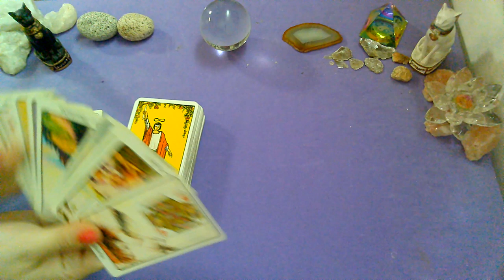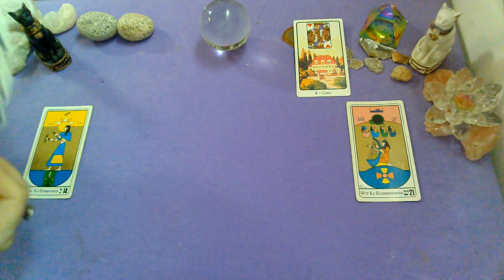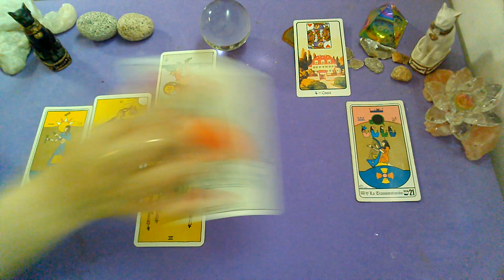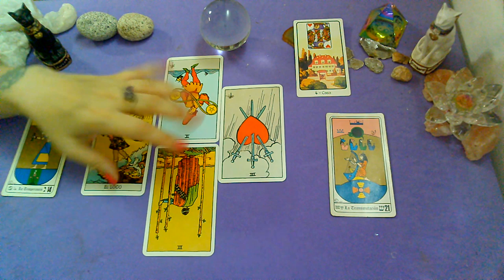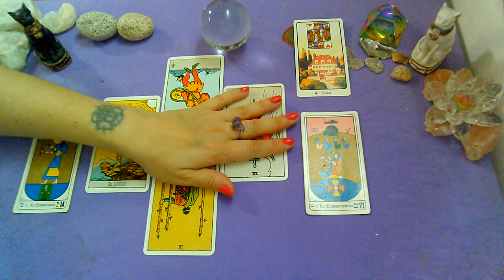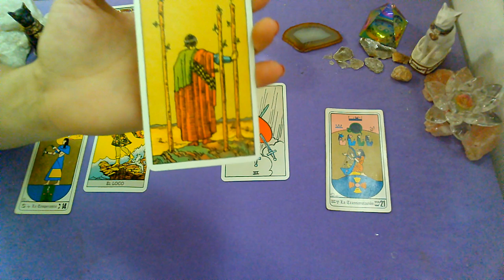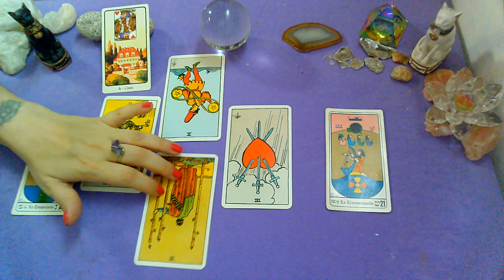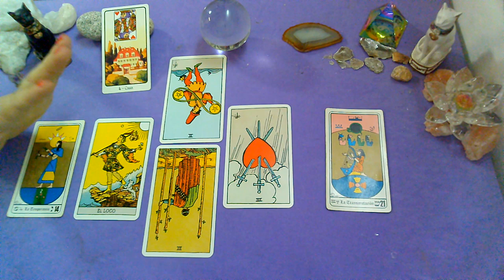*SAGITARIO*♐"EX PAREJA" EXTRA DATA(1ra Quincena)!!!Que siente?Que piensa?Que hará al respecto?Feb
Lectura Intuitiva de EX PAREJA para el signo de SAGITARIO,sol, luna y ascendente para la EXTRA DATA!!! 1ra Quincena de FEBRERO 2020.
MIRA EL VIDEO DE TU QUINCENA  ASÍ TENES MAS DATA!